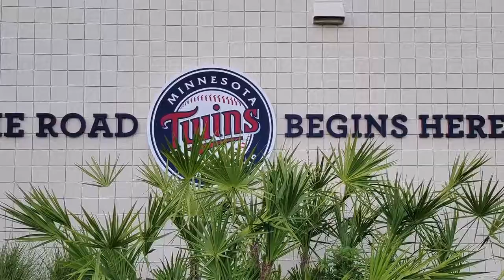SPORTS TEAMS IN MINNESOTA AND FLORIDA!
This is the BEST channel for those who are living in or relocating to Minnesota or Florida. Are you wondering what it is like to live in these areas? This is the channel you have been looking for! Our #1 goal is to show you as much as possible in the MN and FL areas as possible. We will show you Homes, restaurants, beaches, landmarks, places you must see, neighborhoods and much more. This will give you a better understanding of the areas that will fit your lifestyle.

We work with clients all over the world and can help you too.  If we are not located in your area we have MANY Realtors we work closely with that we can refer you to. Let us make this easy.

Moving to the area?  We are one of your top Realtor groups in MN and SW Floida areas.  We would love to work with you. Please reach out any time day or night.